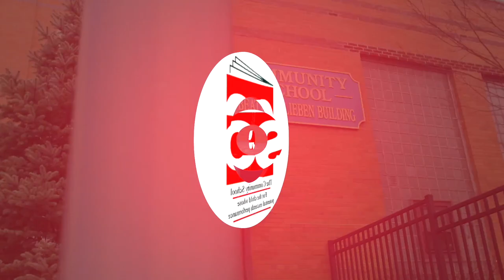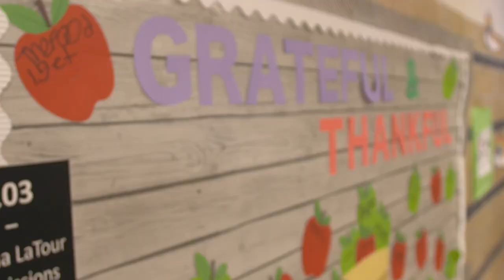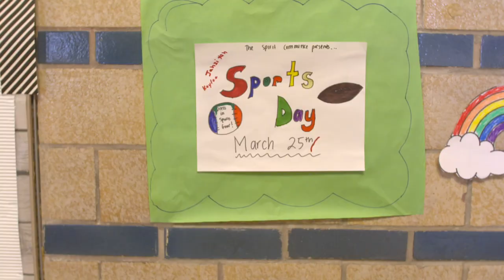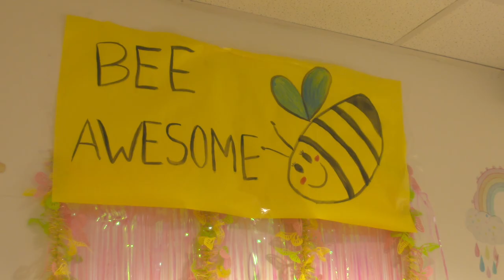Welcome to the Community School in Teaneck, NJ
A snapshot of the staff and students who make the Community Lower School in Teaneck, NJ a very special place.